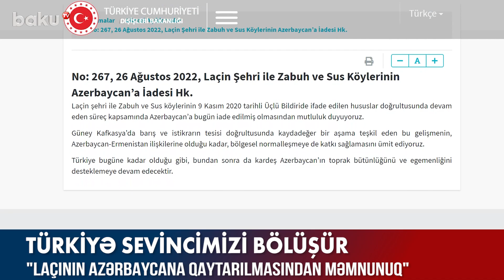Türkiyə sevincimizi bölüşür - BAKU TV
Türkiyə sevincimizi bölüşür